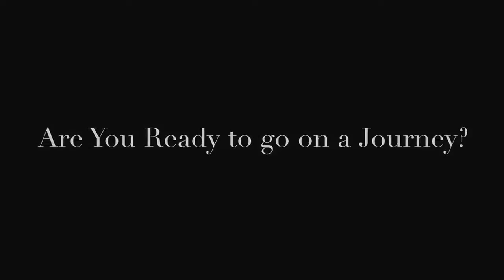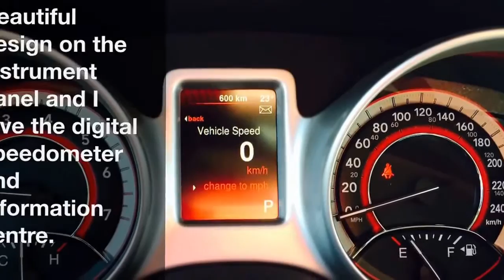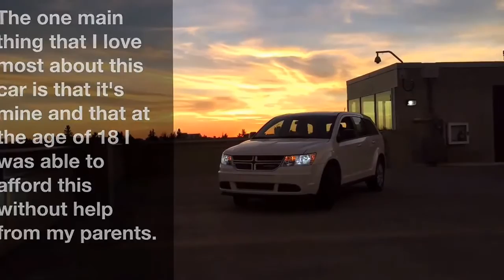My new 2015 Dodge Journey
At the age of 18 Jeremy Mah is starting his own Journey (pun intended). With hard work and the helpful staff at Auto Clearing Jeremy has independently purchased his own Dodge Journey. A big accomplishment for someone of his age!

Thanks for your business Jeremy!